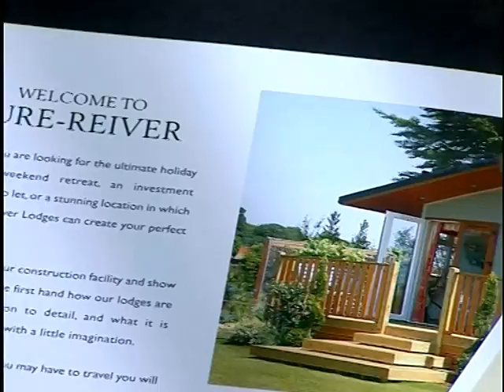Lakeland Leisure Village - luxury modern holiday lodges for sale & hire in the South Lakes.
Welcome to South Lakeland Leisure Village, the "Jewel in the Crown" of Pure Leisure Group   -- the leading provider of U.K. and International Holiday Homes.

South Lakeland Leisure Village is an exclusive holiday lodge complex built around a large lake in the South Lakes. It's the ideal base for your holidays, bordering the Lake District and Yorkshire Dales. The village nestles amongst the rolling green countryside of the borders of the Southern Lake District and Yorkshire Dales just five minutes away from junction 35 of the M6.  You're also minutes away from the "Arnside and Silverdale Area of Outstanding Natural Beauty"

South Lakeland Leisure Village is a peaceful, relaxing place, but if you're looking for things to do, you'll find plenty on-site!

- Health and Fitness Club - State of the art equipment and indoor pool
- Pure Essence Beauty Spa - For luxurious body and facial treatments
- Waters Edge Restaurant - Fine English and Mediterranean dining
- Outdoor Recreation - Easy access to sailing, cycling, golf, and fishing

We invite you to browse our site today to explore the South Lakeland area and learn more about buying a holiday home or spending a holiday with us in our exclusive lodge hideaway.